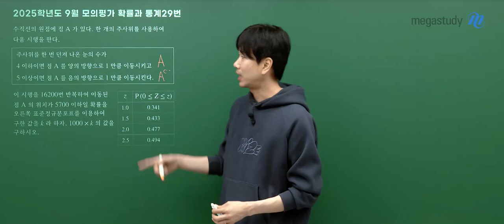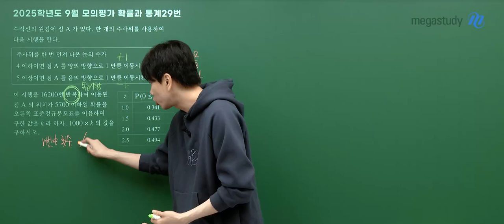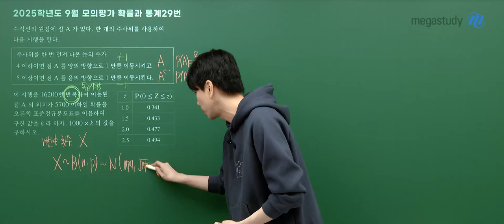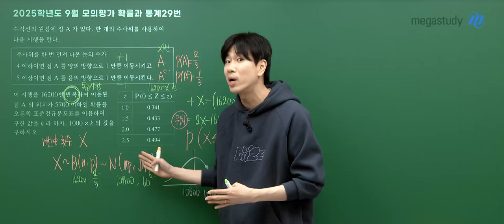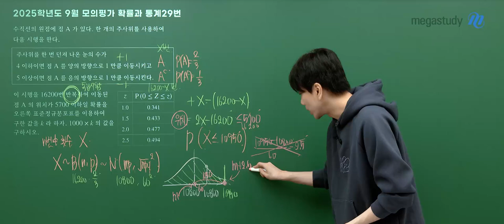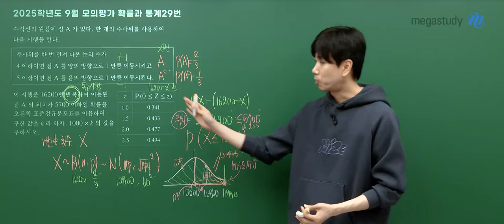[메가스터디] 수학 이승효쌤 - 2025학년도 고3 9월 모의고사 수학(확률과통계) 해설강의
수학 이승효 선생님의 2025학년도 고3 9월 모의고사 수학(확률과통계) 해설강의 영상입니다.